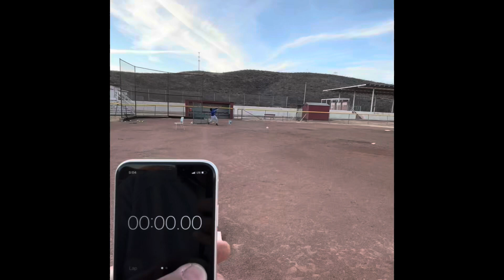Angel Olivarez c/o 25 middle infielder/pitcher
Angel Olivarez class of 2025
Sierra Vista, Az looking for a college to play at.￼